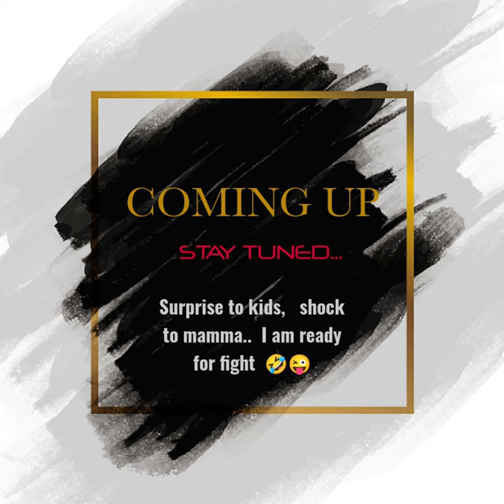Planning on bringing home shih Tzu || unexpected|| at function hall || I know it's not easy